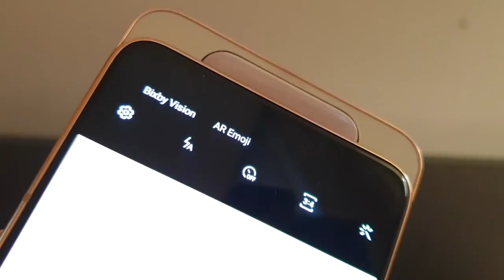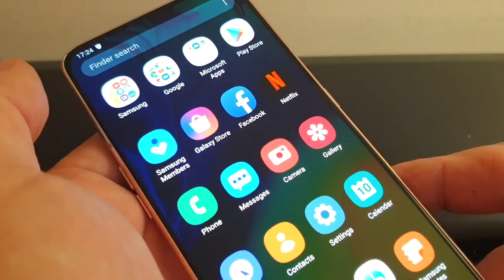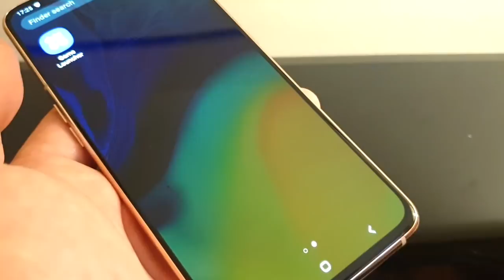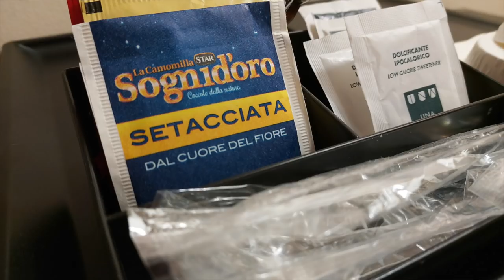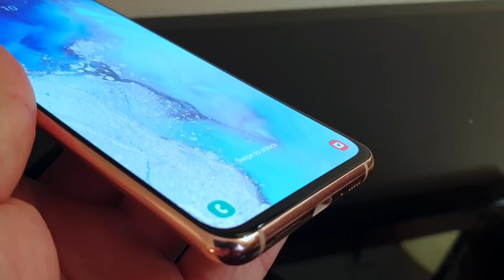Samsung Galaxy A80 pierwsze wrażenia mGSM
Samsung zaprezentował dziś w Mediolanie flagowy model z serii Galaxy A. Samsung Galaxy A80 wyróżnia się unikalnym mechanizmem aparatu fotograficznego.
Choć telefon ma atrakcyjną specyfikację, uwagę przykuwa czymś zupełnie innym. Samsung zastosował w nim ciekawy mechanizm pozwalający ukryć aparat fotograficzny za wyświetlaczem. Co więcej, moduł fotograficzny jest obracany i zależnie od ustawienia, może pełnić rolę zarówno aparatu tylnego, jak i ruchomy element zawiera 48-megapikselową matrycę główną, ukrytą za obiektywem o przysłonie f/2.0, a także dodatkową, 8-megapikselową, za teleobiektywem o świetle f/2.4. Ich działanie wspiera matryca ToF z obiektywem f/1.2, nie zabrakło oczywiście diody LED.

Zastosowanie mechanizmu chowającego przedni aparat pozwoliło uczynić wyświetlacz naprawdę dużym, zajmującym praktycznie cały front urządzenia. Ekran jest wykonany w technologii SuperAMOLED, ma przekątną 6,7 cala oraz rozdzielczość 2400x1080 pikseli, czyli Full HD+. By maksymalnie zwęzić ramkę wokół wyświetlacza zastosowano technologię Sound-on-Display, zmieniającą ekran w głośnik. Oprócz głośnika, z ekranem zintegrowano również czytnik linii papilarnych.

Serce telefonu stanowi nowy procesor Qualcomm Snapdragon 7150 (2x2,2 GHz, 6x1,7 GHz), zaś zasilanie zapewnia akumulator o pojemności 3700 mAh z szybkim ładowaniem 25 W. Do wyboru są trzy wersje kolorystyczne.